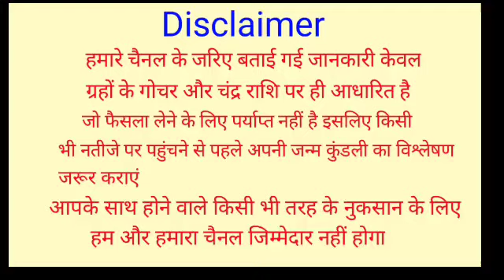खुद माता लक्ष्मी ने कहा जो भी हल्दी से करेगा यह उपाय मै उसकी तिजोरी भर दूंगी